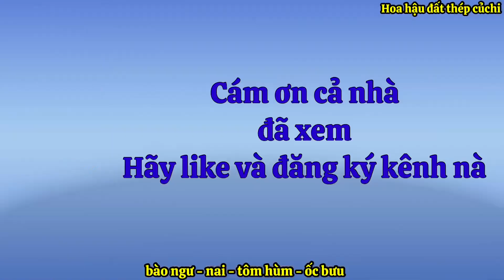Mâm bào ngư | nai nhúng mẻ | ốc bưu | tôm hùm alaska về quê đãi mẹ chồng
Hoa hậu doanh nhân đất thép củ chi
Misun Thiện ☎️ 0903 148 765